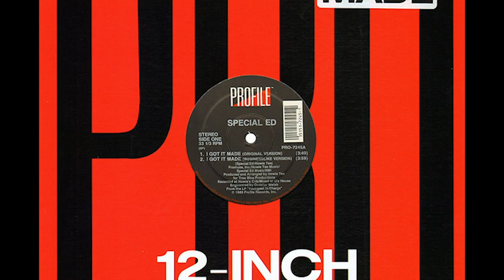D-Nice's LifeIn5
World-renowned artist, DJ and KenCenHipHop Culture Council member D-Nice joins us to present his LifeIn5. Boasting a 30+ year history of uniting people through music—beginning with Boogie Down Productions and work as a solo artist and producer—D-Nice has performed at Oscar night galas to Essence Fest and the legendary private parties thrown by Diddy. He can now be heard at Club Quarantine on Instagram Live where he has fostered a community sanctuary for people from all walks of life fueled by the beat of the Culture. For his vital contributions to music, culture, and society, D-Nice was awarded the 2020 Webby Artist of the Year in the Special Achievement category, a LEVEL "Best Man of 2020" Award, a 2020 BET Hip Hop Award for Best DJ of the Year, a 2020 BET Shine A Light Award and the 2021 Entertainer of the Year Award at the NAACP Image Awards.

LifeIn5 is a KenCenHipHop digital storytelling initiative providing artists with an opportunity to share the top five hip hop songs that tell their story.

Take part in this ongoing video series and collaboratively generated playlist by sharing your LifeIn5 on social media.